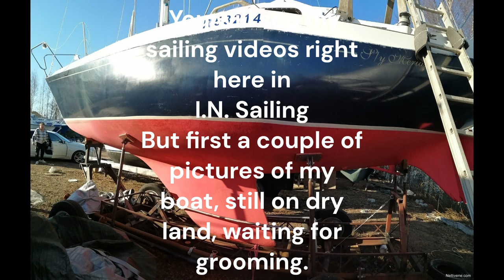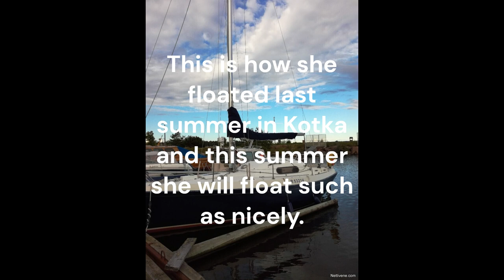Jasmine 25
Just three pictures.

More videos and pictures are being posted in here during the spring and the summer.

Keep watching!